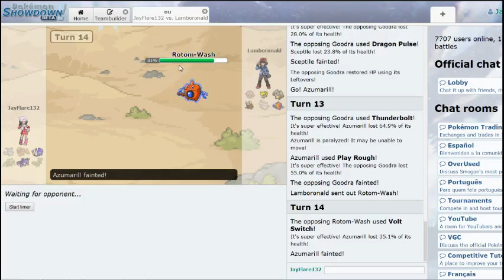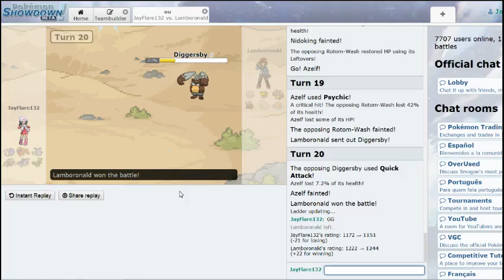Pokemon Showdown #3- Pull through Azumaril and Azelf's Life Orb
Welcome to Session 3 of Pokemon Showdown. I'm still running the same team and will most likely switch it up next episode. Azumaril takes on a few Rotoms and Azelf's Life Orb proves it's more than useful...